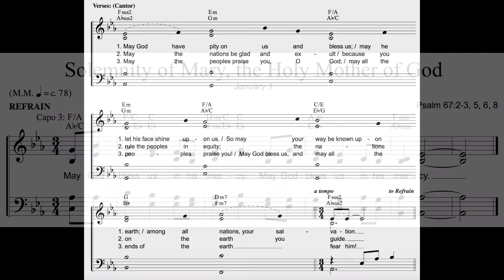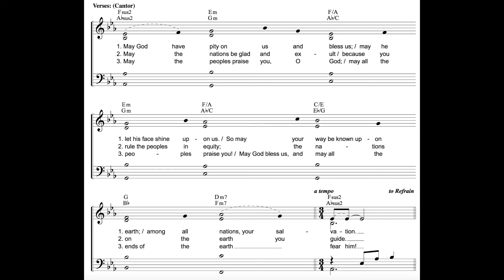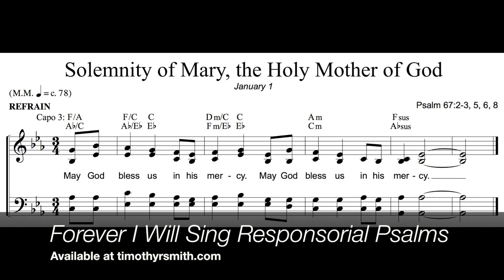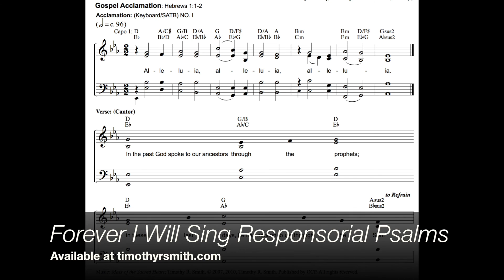12 May God Bless Us - Psalm 67:2-3, 5, 6, 8 Solemnity of Mary, the Holy Mother of God